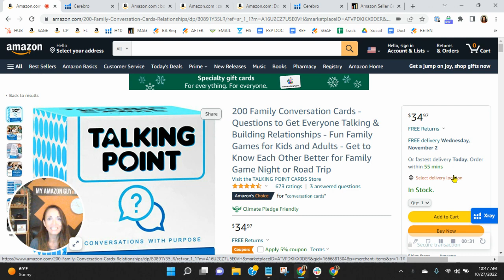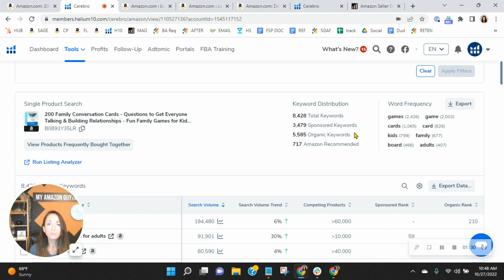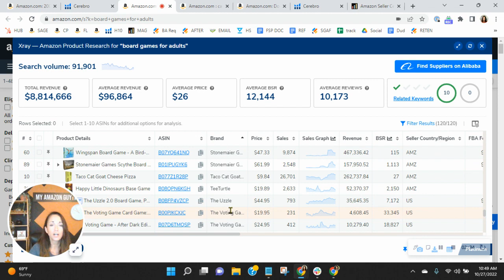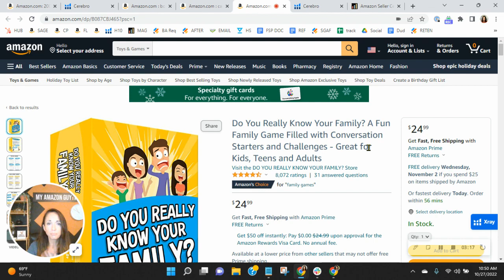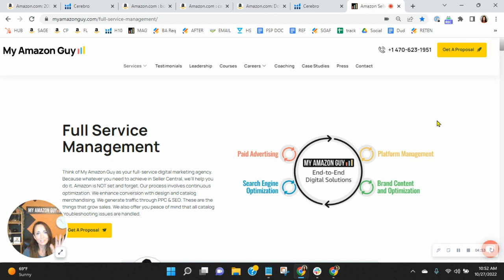ASIN Review: 200 Family Conversation Cards-Amazon FBA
00:00 ASIN Review: 200 Family Conversation Cards
00:37 Keyword Distribution
01:41 Good Organic Keywords
02:37 Area of improvement: Wasted Ads spend, your paying for the keyword but not converting
04:07 My Amazon Guy: Amazon Full Service Management

- PPC, SEO, Design, and Catalog courses for $10-20

✅ Support us, buy some Swag: MyAmazonGuy.com/Swag

✅ Pope + Guided Coaching Call where you get to work alongside Steven Pope and have access to group coaching, over 500 SOPs, MAG School courses, and other benefits